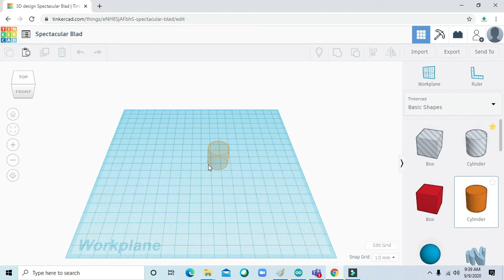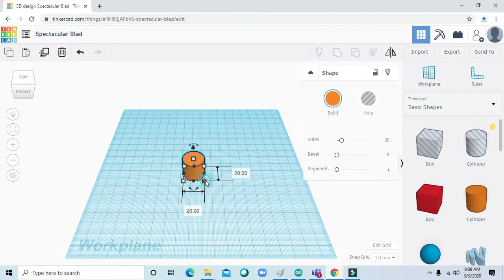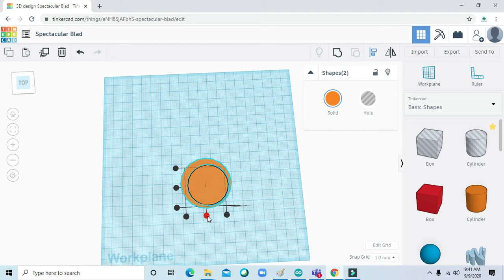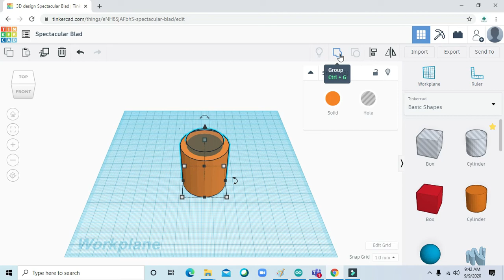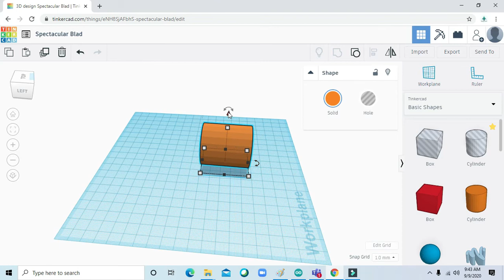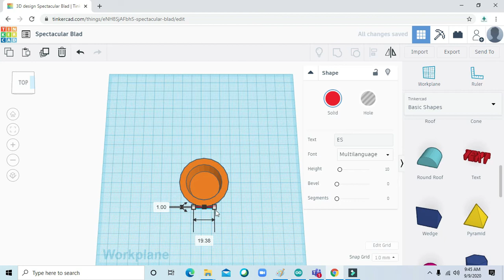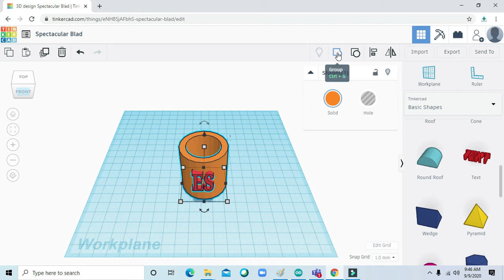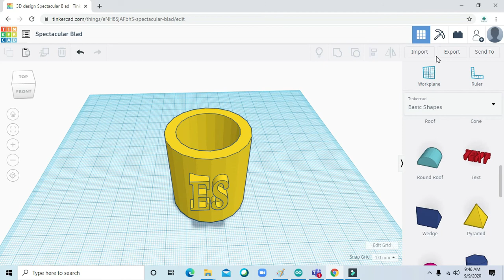#2. How to Make Water Glass in 3D Design At TinkerCad in HINDI Easytronic Tutorial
In this tutorial, we will Learn about How to Make Water Glass at TinkerCad in HINDI .. Tinkercad is a free, online 3D modeling & Circuit Design program that runs in a web browser, known for its simplicity and ease of use. Just follow these simple steps..

If you have any query for regarding This Project . Don't hesitate to comment in

How to ADD NEW Library in Proteus 8 Software

How to interface Arduino UNO with LCD in Proteus8 Software

How to Install Node_MCU ESP8266 in Arduino IDE Software

IoT Based Home Automation Using NodeMCU ESP8266 & Blynk APP